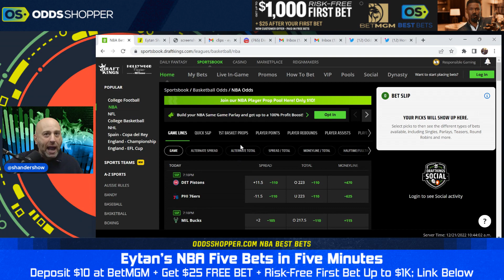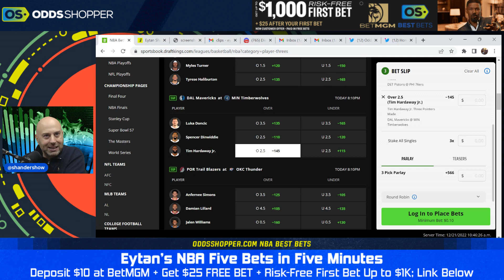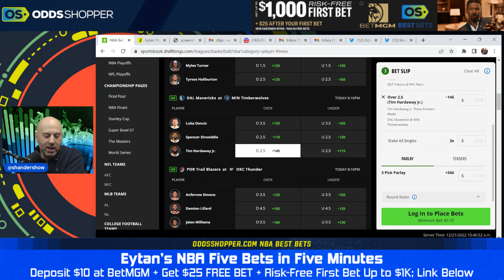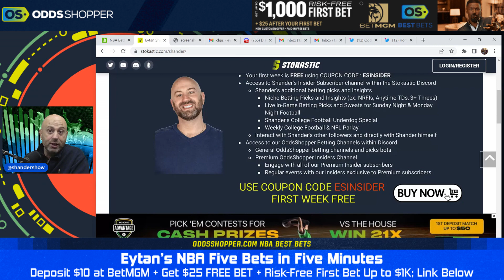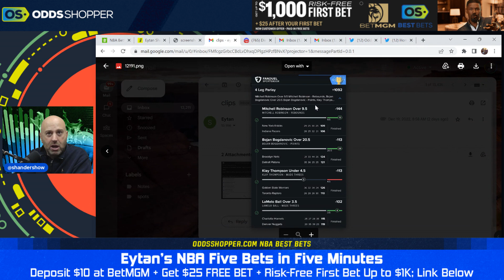5 Best NBA Bets In 5 Minutes | Wednesday 12/21/22 NBA Picks & Predictions | Player Props Today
We're back with more of my 5 best NBA bets in 5 minutes for Wednesday (12/21/22). I'll give you the Top 5 NBA picks today and NBA predictions so YOU CAN WIN BIG!

Limited Time FREE $25 + Risk-Free Bet Up To $1000 on BetMGM Sportsbook

Bet $5+ on any sport pre-game MONEYLINE, get $150 if your bet wins on DraftKings Sportsbook

0:00 5 Best NBA Bets in 5 Minutes | NBA Picks & Predictions Today
1:03 Milwaukee Bucks vs Cleveland Cavaliers Prediction & NBA Picks Today
2:03 Detroit Pistons vs Philadelphia 76ers Prediction & NBA Picks Today
3:03 Indiana Pacers vs Boston Celtics Prediction & NBA Picks Today
4:03 Dallas Mavericks vs Minnesota Timberwolves Prediction & NBA Picks Today
5:03 Portland Trail Blazers vs Oklahoma City Thunder Prediction & NBA Picks Today

🆓 Win a FREE month of Stokastic Platinum+ with the Stokastic Hall Of Fame Promo

📲 Click here to sign up for our Stokastic MVP program & a chance to win a FREE Year of Stokastic+ Platinum

📩 Get access to exclusive Stokastic promos, giveaways, and featured content for FREE by joining our daily newsletter